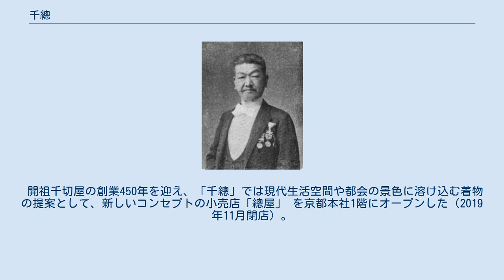千總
千總（ちそう）は、京都府京都市中京区にある京友禅の老舗。
弘治年間（16世紀後期）に興ったとされる法衣業「千切屋」の流れをくむ一社で、千切屋一門の始祖は千切屋西村与三右衛門と伝わる。
 千總では代々当主が總左衛門を名乗り（總左衛門のほか宗左衛門、惣左衛門あり）、千切屋の「千」と總左衛門の「總」により「千總」を屋号とす。
千總の紋は滕（千切）に橘、菊、藤の花をあしらったもの。
創業は1604年とし、1937年に千總の名で株式会社化、全国の百貨店・呉服店に販路を持つ。
現在の当主は 十五代西村總左衛門（西村公男）。
千總資料館には、衣装関連の美術品や資料が収蔵され、その一部は千總ギャラリー（本社2階）や貸出先の美術館で展示されている。
 西村総左衛門12代目 弘治元年（1555年）、千切屋西村与三右衛門貞喜により法衣織物業として京都室町三条にて創業。
二代・与三右衛門雄貞の長男・忠兵衛の子・治兵衛の家系が屋号として「千治（ちじ）」を、四男長右衛門の三男・宗（総）左衛門の家系が「千総（ちそう）」を、四代・与三右衛門重貞の次男の吉右衛門貞利の家系が「千吉（ちきち）」を名乗るなど、千切屋一門として多くの店が生まれた。
千切屋一門は江戸時代に衣棚町を中心に興隆し、その数は百余軒に及んだという。
千切屋一門西村家は京都における最古の商家の家柄として知られるようになった。
千切屋の由来は、奈良の宮大工だった遠祖が春日大社の摂社である「若宮神社」の祭事の際に、興福寺衆徒の供進する千切花の台（千切台）を毎年製作奉納していたことからと言われる。
千切屋一門が用いている紋も3つの千切台を図案化したものである。
 千総（千切屋惣左衛門家）は三代千切屋与三右衛門の分家筋にあたり、寛文12（1672）年に西村貞道が宗左衛門と称して家を構えたもので、主に東本願寺を中心に法衣（織）を取り扱っていた。
貞享・元禄時代以降、金襴巻物や友禅を扱いに加え高い品質の染職品製作、販売を続けた。
江戸時代、それまでの「糊防染」という染色技術に、扇絵師として名高い宮崎友禅斉が斬新な図柄を応用。
そこから「友禅染」が始まったと伝えられている。
元禄16年（1703年）には友禅染が大流行。
当時の千總は御所や宮家の御用、門跡家の法衣、友禅小袖などを手がけていた。
 明治に入ると東京遷都や廃仏毀釈などの影響で苦境を迎えるが、1873年に三国幽眠（越前三国の儒者）の三男・直篤が11代西村總左衛門の養子となって西村惣右ェ門を名乗り、新しいビロード友禅などの技術によって新境地を開いた。
明治7年（1874年）に青山御所、翌8年（1875年）には吹上御所の内部装飾の御用命を受ける。
その後世界各国の万国博覧会で次々と小碑を獲得。
西村惣右ェ門は1891年に先代の家督を継いで12代西村総左衛門となり、友禅や絹織物の販売のほか、室内裝飾品を商った。
1935年に養子の總太郎（染呉服半襟商・大橋孝七の次男・彌太郎）が家督を継いで西村總左衛門を襲名、千總の社長に就任した。
 第二次世界大戦中も「技術保存資格者」として友禅の製造、販売を許可されていた。
また昭和33年（1958年）の皇太子明仁親王成婚に際し、皇太子妃美智子の調度品をはじめ、各宮家の調度品を受注した。
 開祖千切屋の創業450年を迎え、「千總」では現代生活空間や都会の景色に溶け込む着物の提案として、新しいコンセプトの小売店「總屋」 を京都本社1階にオープンした（2019年11月閉店）。